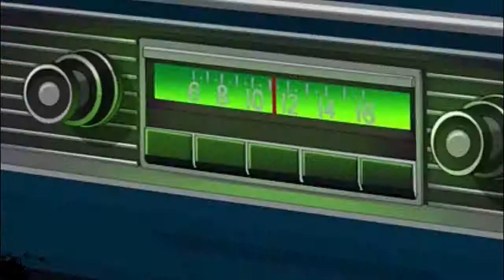Family Guy - Scary Stories